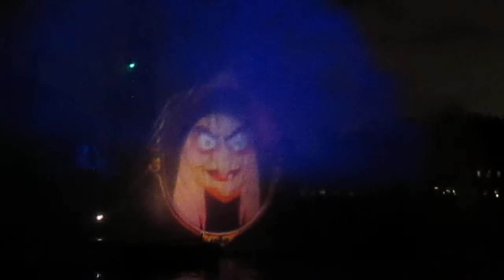Fantasmic, Disneyland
4-48-13 Fantasmic Disneyland
I own no rights to the audio or images
I was a guest at the park and wanted to tape the show